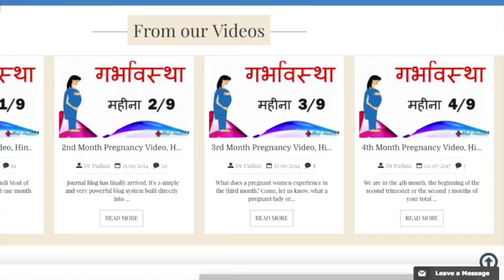Med-health TV website Introduction Telugu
Through this video we want to introduce to you our viewers our new Please check it out today.